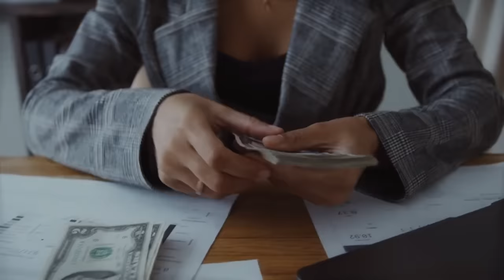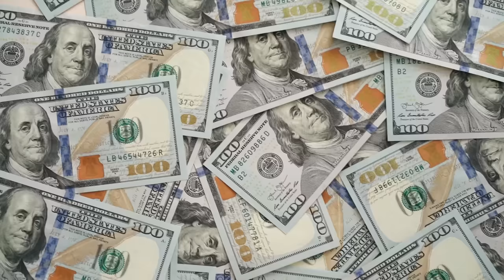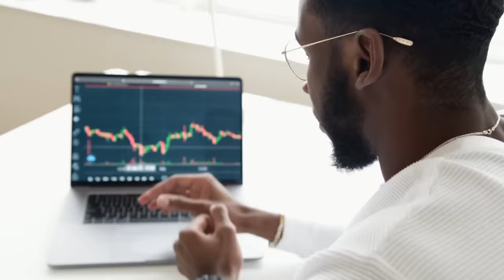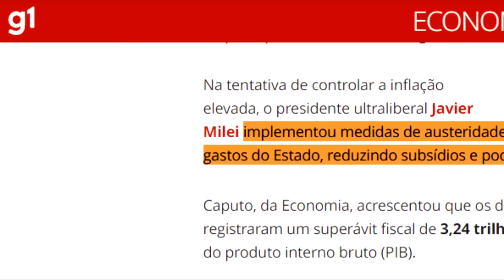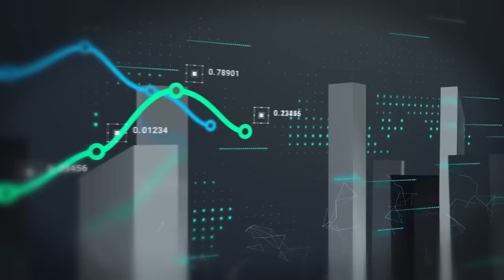Aconteceu de novo: ARGENTINA de JAVIER MILEI tem SUPERÁVIT FISCAL pelo SEGUNDO MÊS consecutivo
Ajude o canal:

16vmNcrA4Mvf7CaRLirAmpnjz1ZH3bWNkQ (Bitcoin)
LSCnrubCVcpuLrGTTLMqpwRTXvYz7vMbbA (Litecoin)
0x28aec946919c70e5e25d7c6785ede7622278b463 (Ethereum)
nano_1s6i6xwujzqnmie8nc3x8rfumdnebpsd6h4cp9wgkcpk4eb1xn5u7n48ok5b (Nano)
0x1302536c28695e47aaedd020aaf39f500cf6c22f (BNB)